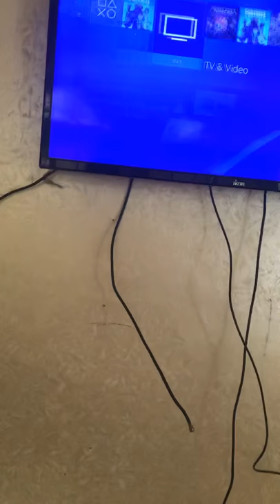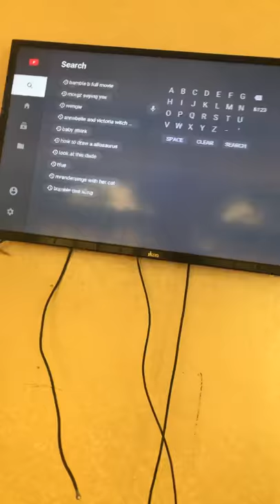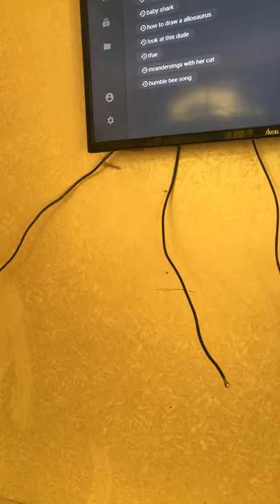try not to lafe chaling